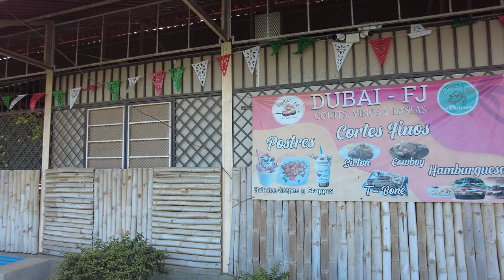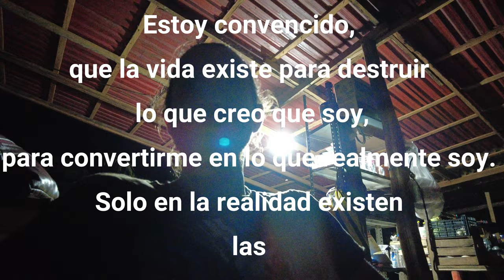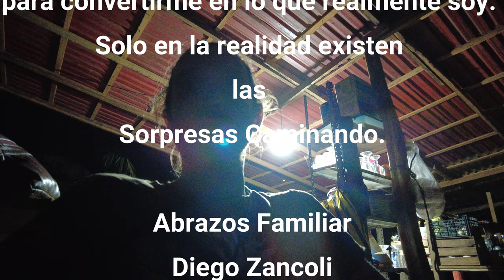No sabia de este lugar! Perdidos 2.0😲. México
65°

Nos paramos en un lugar si proyectar de pararnos. Visitando ese pueblo conocemos más sobre la cultura de este mágico lugar.

Sorpresas Caminando